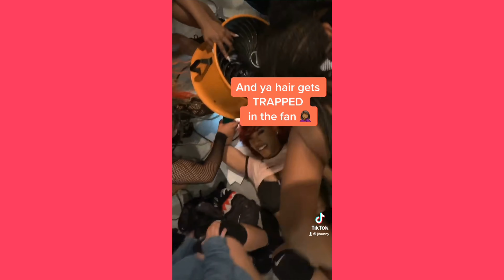"JL BUNNY" BEST TIKTOK COMPILATION [PART 1]